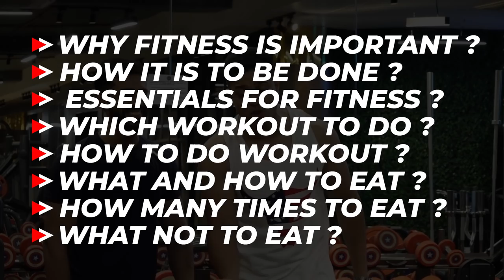Ep-01 FITNESS SERIES| Starting your fitness journey as student and professional| By Swapnil Patni